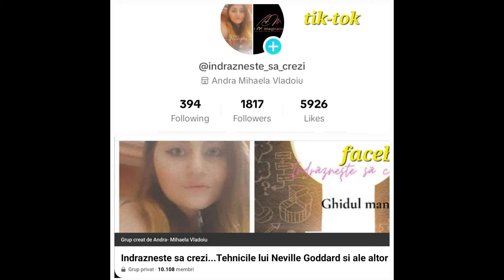Napoleon Hill: Capitolul 10: Puterea Minții Maestrului: Forța motrice